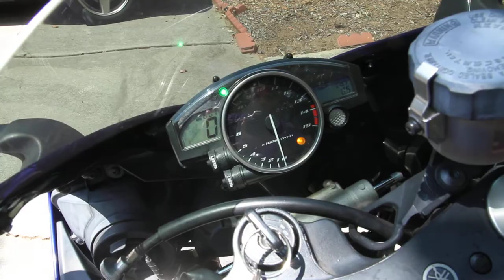R1 issues - headers are heating up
Trying to determine if all cylinders in the engine are firing, by checking  to see if the headers off of each cylinder warm up after the engine is started.

I didn't have any water handy so I used a spray bottle of windex instead